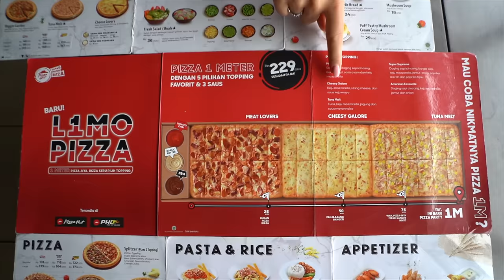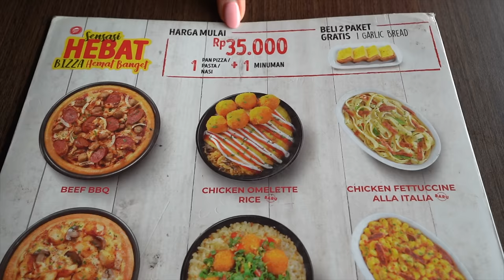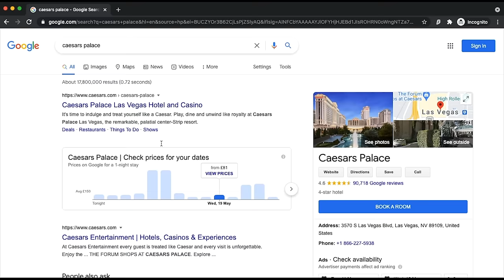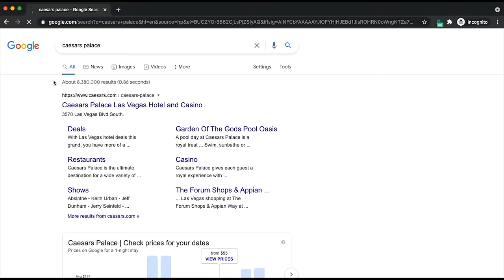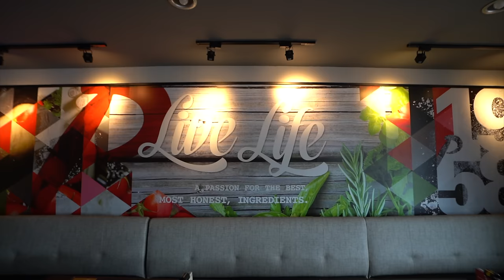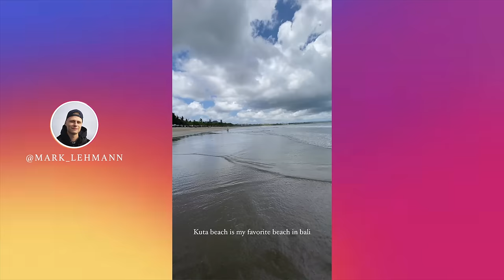is Indonesian Pizza Hut BETTER than American? (1 meter limo pizza and more!)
→ Copyright-free music (2 months free)
→ GEAR WE USE:
Lense Filter
Drone Battery
Camera Cube
Dust Rocket
→ TIMESTAMPS:
00:00 Trailer Pizza Hut review
00:19 Start of Pizza Hut Indonesia vs America video
01:21 Ordering pizza mukbang
03:40 Tasting the Milkshake
04:08 Tasting the Mushroom Soup
04:43 Pizza Hut 1 meter limo pizza arriving
06:20 Tasting the Fingerbites Royal
07:34 Tasting the Choco Puffs
08:01 Tasting the Omelet Rice Bowl
08:48 VPN Service to keep you safe
09:47 Tasting Indonesian fast food chain Pizza Hut
12:10 Pizza Hut mukbang
12:30 Pizza Hut Indonesia food rating
14:16 Leaving Indonesia Pizza Hut
14:19 Final words
15:02 BLOOPERS
15:39 Behind the scenes